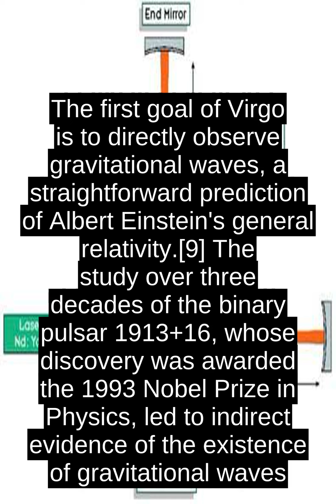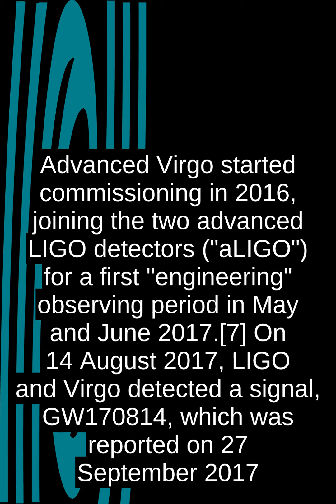Virgo Interferometer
The Virgo interferometer is a large interferometer designed to detect gravitational waves predicted by the general theory of relativity